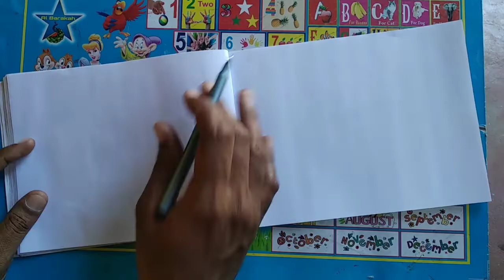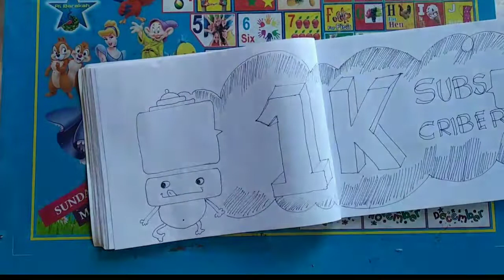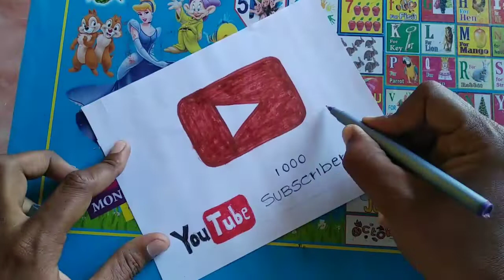THANK YOU FOR 1000 SUBSCRIBERS